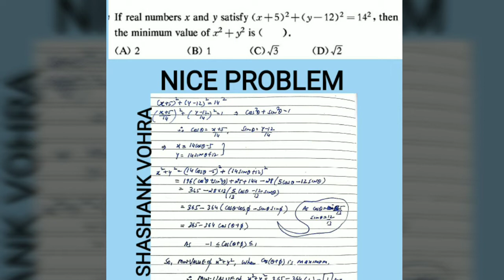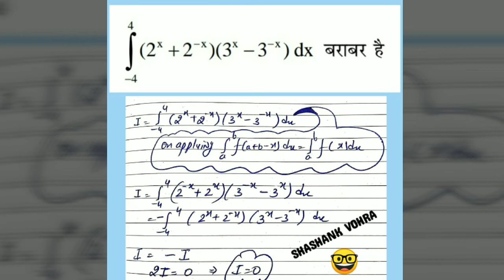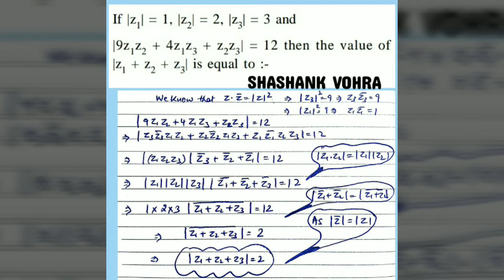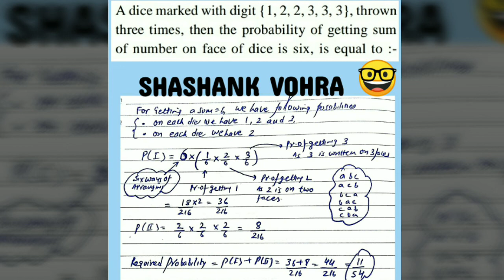Tricky maths problems... For all competitive exams and classes 11-12